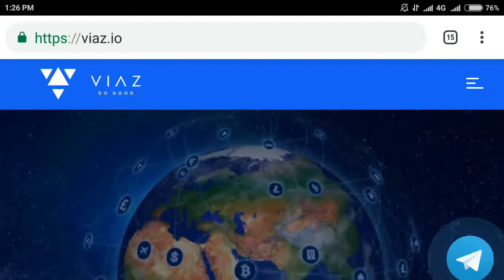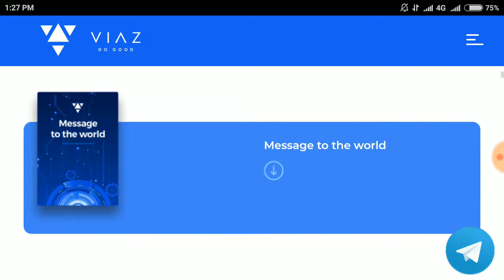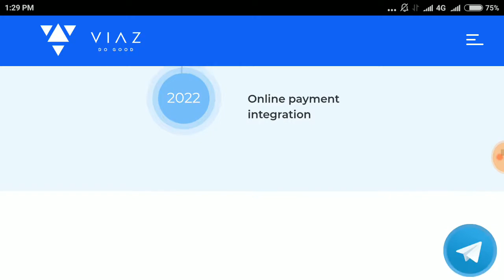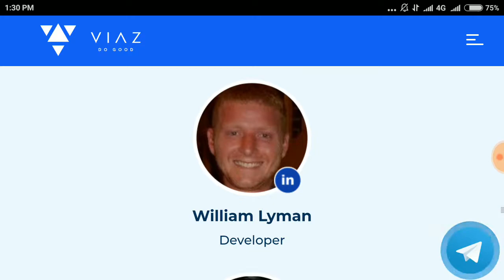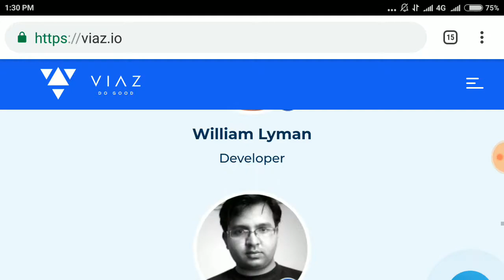VIAZ is to provide a decentralized funding platform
The utility of VIAZ is to provide a decentralized funding platform
Bounty0x username-mayankrajput